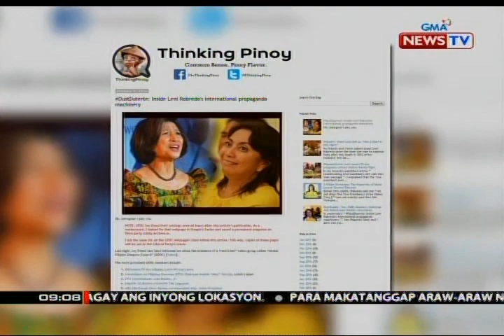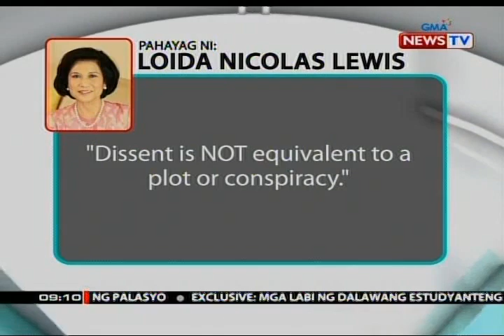Mga kumakalat na e-mail ng panawagan umanong patalsikin sa pwesto si Duterte, pinaiimbestigahan